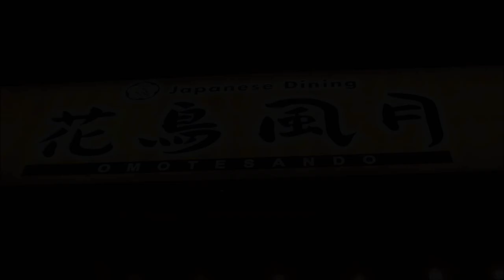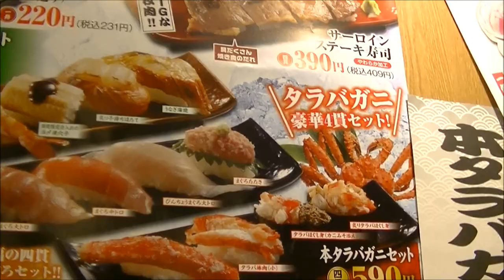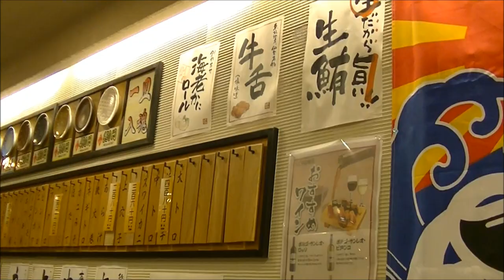Real Life Tokyo: Best Conveyor Belt Sushi in Tokyo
Heiroku is one of the best sushi restaurants in Tokyo. It's located on Omotesando-Dori. Also known as  回転寿司 kaiten-zushi or くるくる寿司  kuru kuru sushi.
They have menus in English & Japanese as well as English speaking staff.